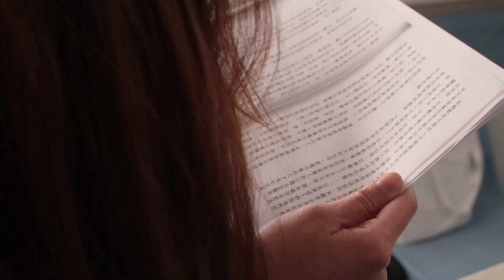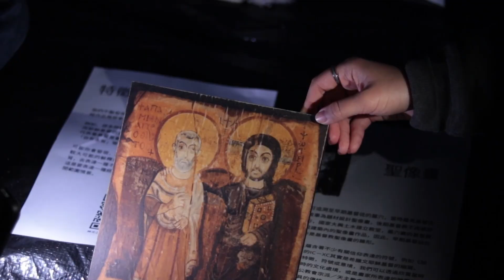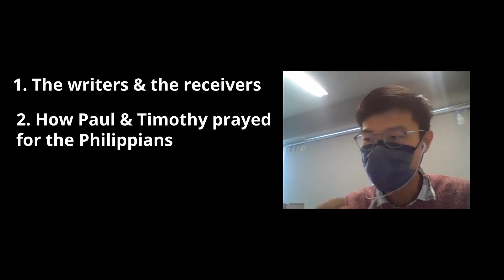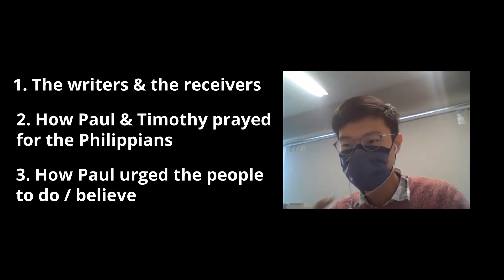Ask The Bible Challenge Series #4: Andrew (FES Hong Kong)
IFES East Asia Scripture Engagement (SE) Resource Person, Chong Eu Pui carries out "Ask the Bible Challenge" with a few of staff workers in East Asia, in which she gives the staff worker a passage from the Bible on the spot  and ask them to ask questions as many as possible pertaining the Bible passage.

Observe different nuances and angles from different staff workers coming from different cultures and backgrounds. We feature Andrew Chan from FES Hong Kong, for this fourth installment of the series.